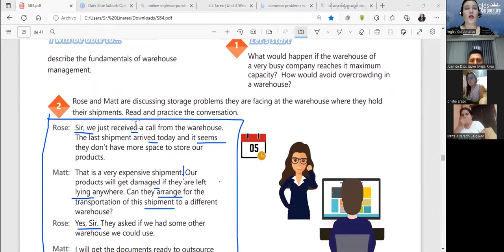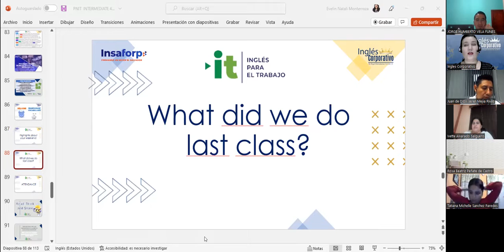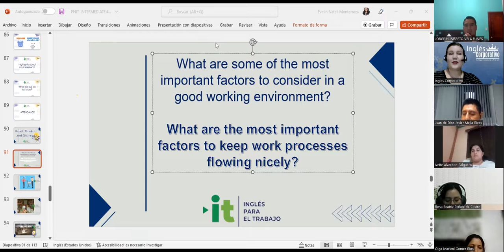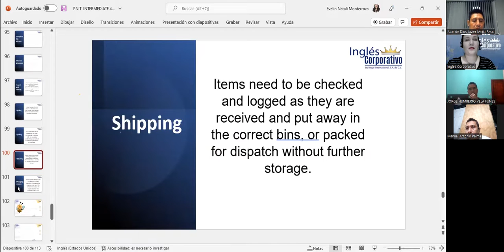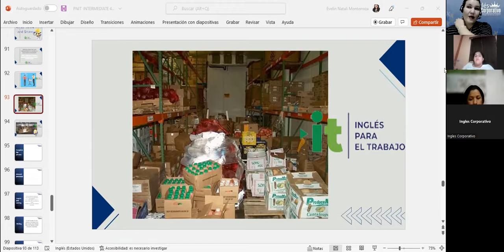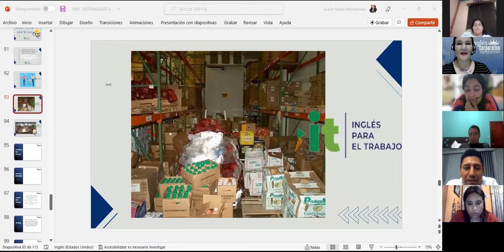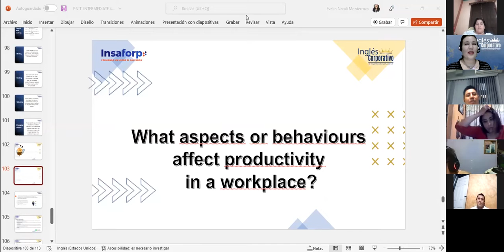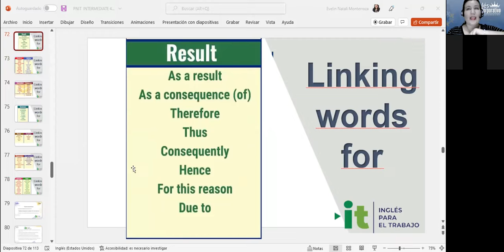Inglés Corporativo-25/07/22-Videoconferencia 16- Warehouse processes and vocabulary related